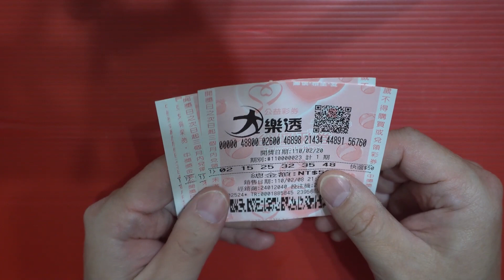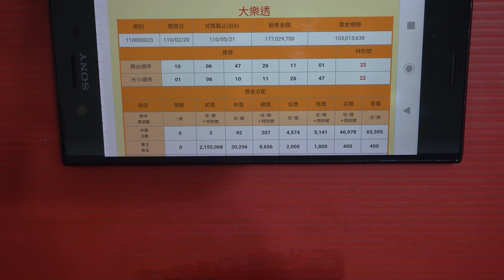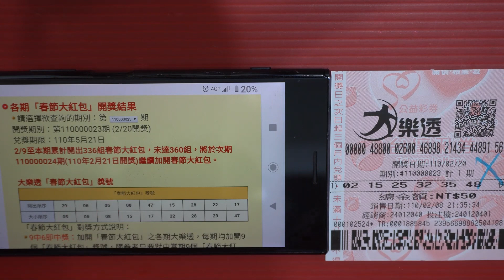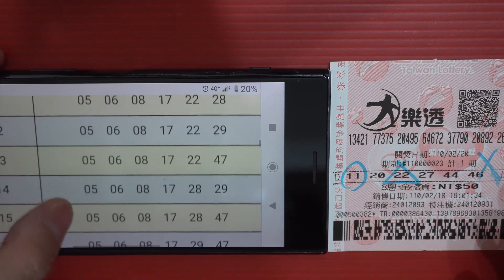[大樂透] 春節加碼第12期 [春節大紅包]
大樂透春節大紅包加碼活動期間為2/9~2/21、2/23、2/26，
活動期間累積中獎組數達360組(含)以上，
則活動提前結束。